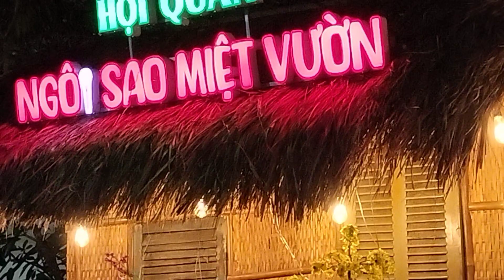Hội Quán Ngôi Sao Miệt Vườn, Khương Dừa làm Điều Này Chưa Có Quán Nào Làm Được